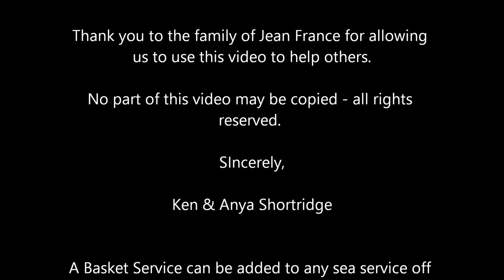Burial at Sea With Basket Service At Sunset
Watch this short video to see how our basket service with ti leaves and rose petals actually works. Ashes (cremains) are gently placed into the water and create a beautiful "cloud." No ashes blow back in on the boat or family. It is a dignified way to scatter ashes without purchasing a biodegradable urn.